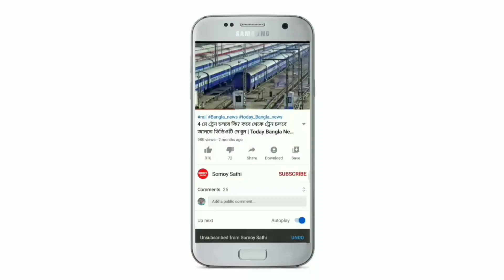ভয়াবহ বন্যা কবলিত পশ্চিমবঙ্গের 22 লক্ষ মানুষ! প্রচুর ক্ষয়ক্ষতি চলছে উদ্ধার কাজ | Weather Report